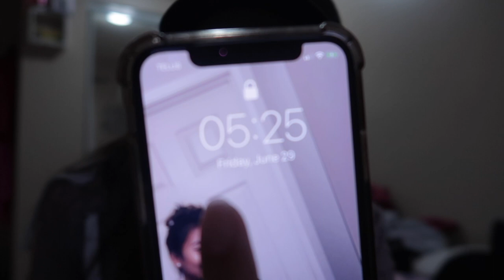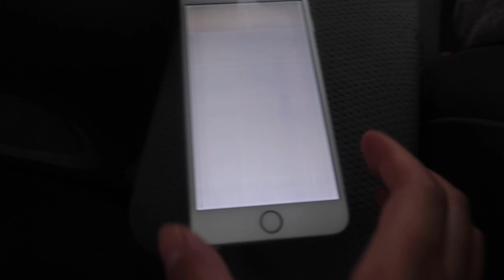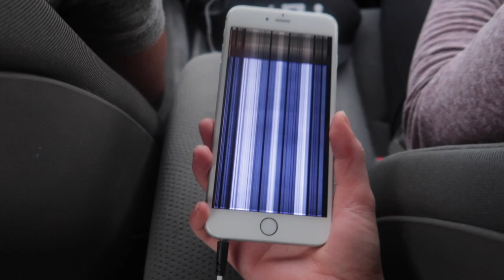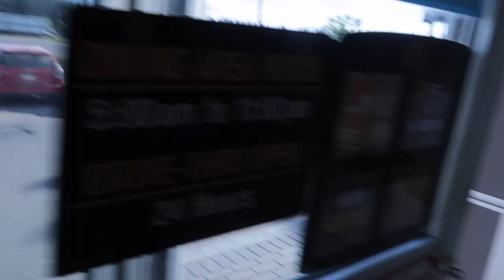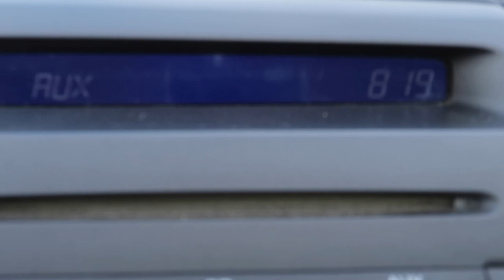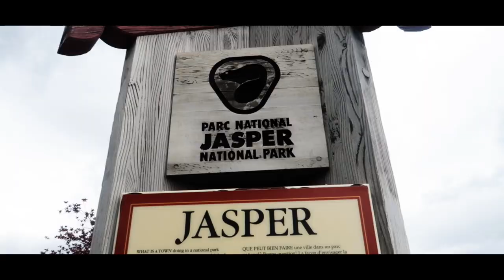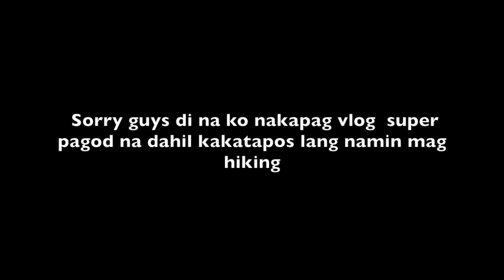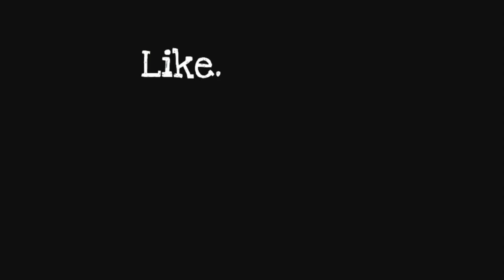HIKING at Jasper Alberta Canada (Vlog# 11) || Jasmine Batarra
4 hours hiked wala ako masyado clip habang nag lalakad dahil super na mesmerized ako sa view and worth it  yung pagod super!!!

hi, it's me Jasmine Batarra. all my videos are just for fun no hate love you xoxo

I hope that my channel can put a smile on your face. :)

S N A P C H A T: @jasmine.batarra
T W I T T E R
I N S T A G R A M